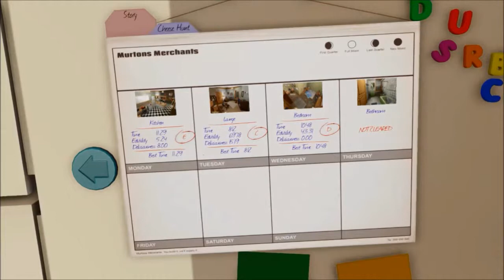I Am Bread Episode Four - Bathtub Toast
The fourth episode of the play through for I Am Bread with Toast Paradox and myself! Thanks everyone for stopping by! Hope you all stop by for the next episode!